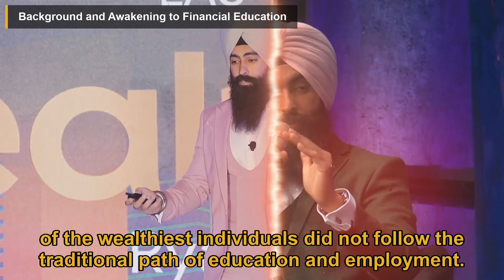The Finance Expert: 6 Keys to WEALTH Formula | Jaspreet Singh | The School of Greatness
In this podcast episode titled 'The Finance Expert: 6 Keys to WEALTH Formula', Jaspreet Singh shares his journey of financial education and entrepreneurship, emphasizing the importance of understanding wealth-building strategies and the flaws in traditional education regarding financial literacy. He started early with entrepreneurial ventures, investing in real estate at a young age. Singh challenges traditional career paths and discusses the profitability of financial illiteracy for financial institutions and governments.

00:00 Introduction
00:15 Background and Awakening to Financial Education
00:40 Early Entrepreneurial Ventures
01:11 Challenging Traditional Career Paths
01:36 The Profitability of Financial Illiteracy
02:00 Strategies for Tax Efficiency
02:58 Philosophical Considerations
03:25 Mindset is Key to Success
03:55 Building a Financial Base
04:23 Leading Your Money
05:01 Living Better Today
05:26 Giving Back
05:54 Passive Investing Strategies
06:36 Active Investing Strategies
07:08 Real Estate Investing
08:15 Higher Interest Rates